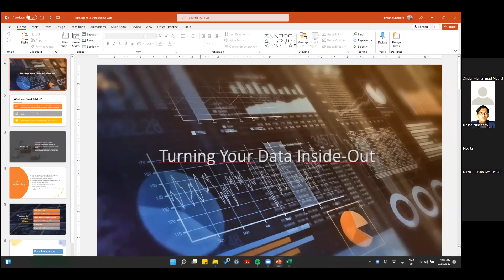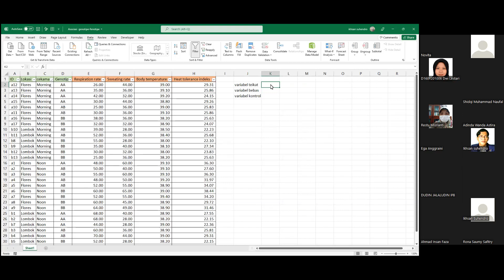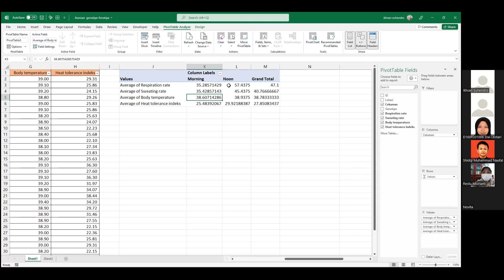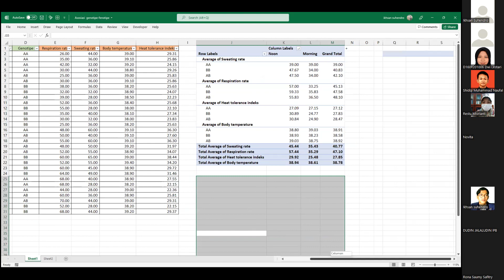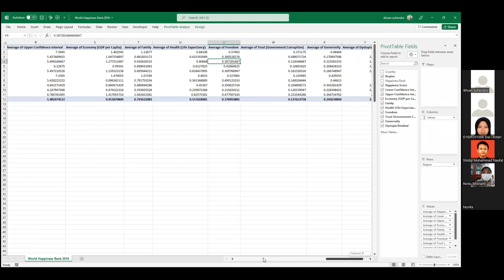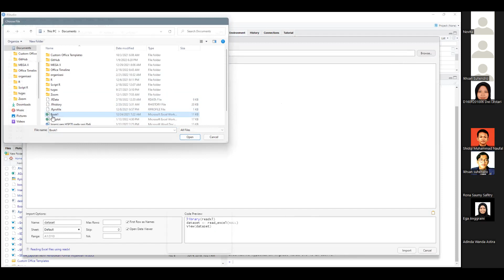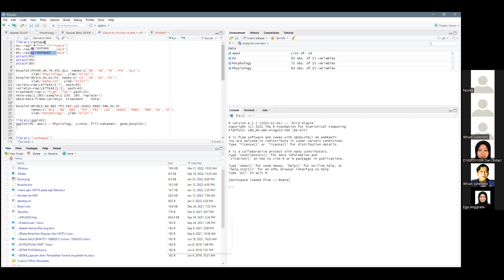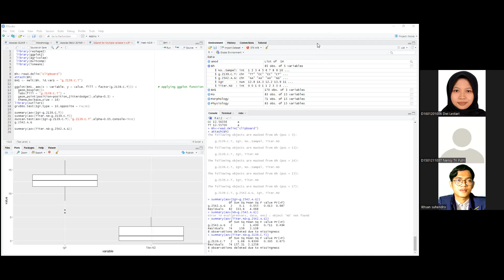Pengolahan Data Dasar Penelitian dengan Pivot Table di Excel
21 Februari 2022
by : Ikhsan Suhendro